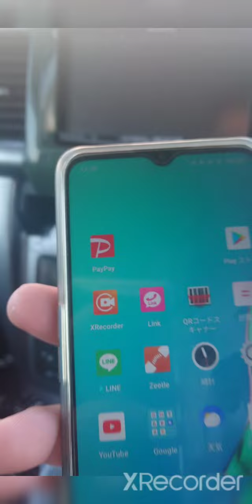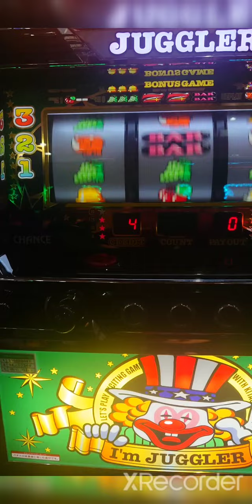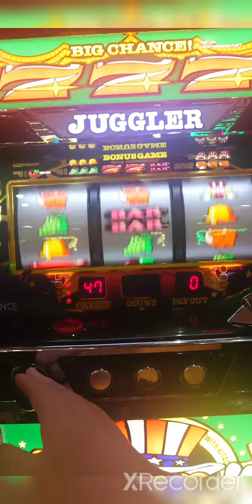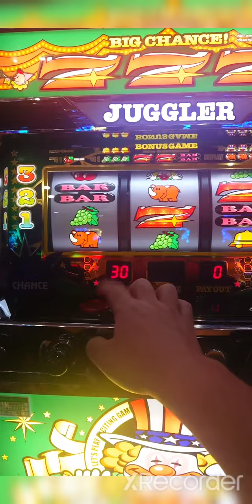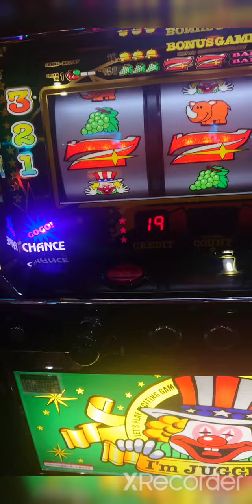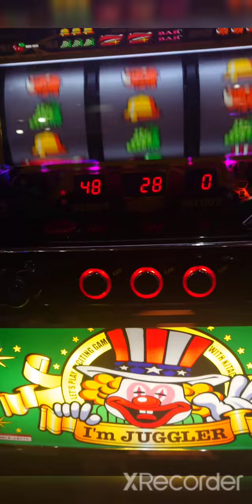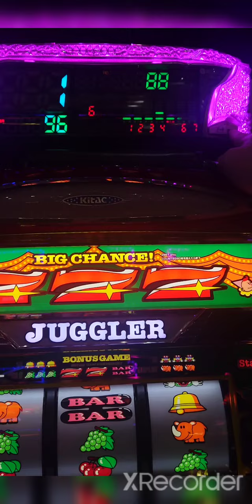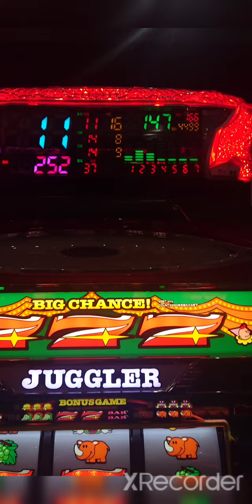5万飲み込んだ台の3日後に打ってみた【ジャグラー】パチスロ